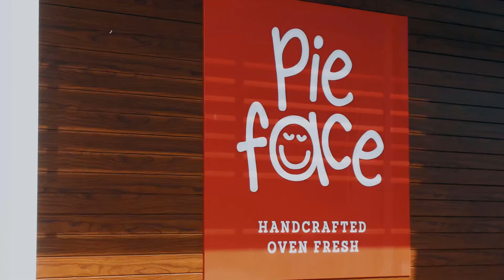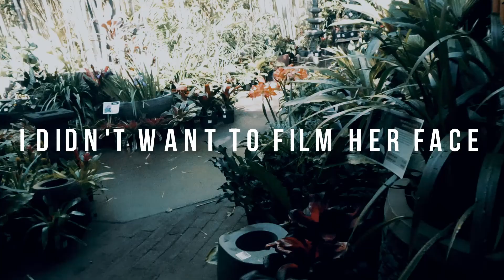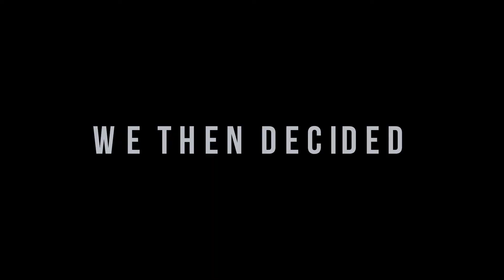WE'RE GOING ON TOUR!! | TOUR VLOGS Ep.3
We're actors touring shows throughout Australia! We'll be documenting what life is like as touring actors. We hope you enjoy!

In this episode we leave for tour! Doing our first big drive to Hervey Bay in Queensland.

Follow Rianna Hollsten-Provenzano

Follow Matthew Caffoe!